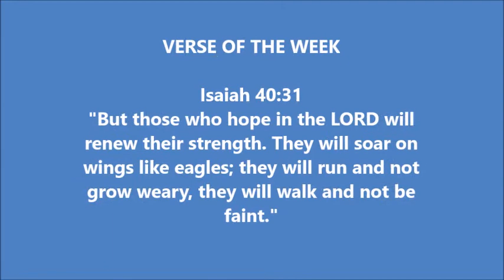West Ham sign Sofiane Feghouli